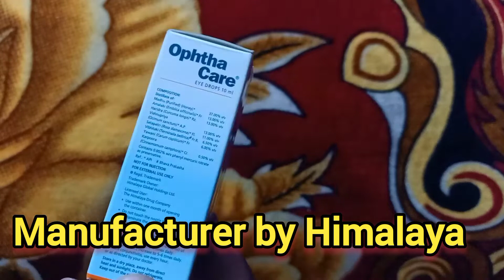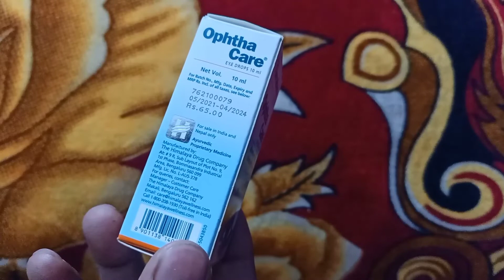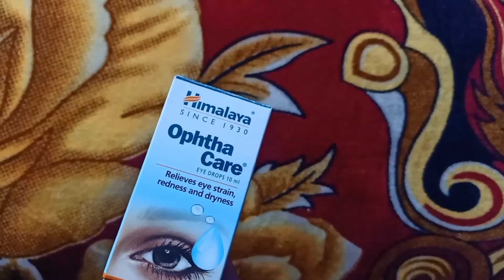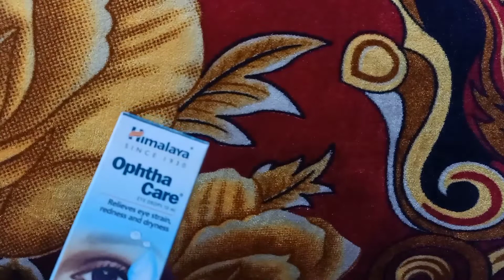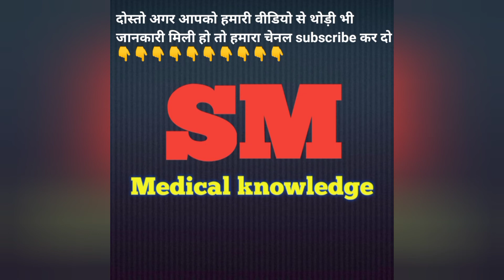opthacare eye drops || ophthacare eye drops himalaya || eye drops for red eyes and pain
Friends, your own friend Shahrukh Malik Pharmacist + B.Sc.

Himalaya opthacare eye drops uses in hindi
1 himalaya opthacare revew
2 opthacare eye drop in hindi
3 opthacare eye drops dosage
4 opthacare drops
5 opthacre side effects
6 opthacare  himalya eye drop
ayurvedic eye drops

dosto aaj bat krege hm opthacre eye drop ki
 jldi se hmara chennle subscbe kijiye
dosto opthacare eye dropaek netural eye drop hai iss company ki eye drop me jyda chemical nhi aate hai isliye yeh bahut jyada sef hai

My channel SM Bestmedical knowledge
my channel link  👇👇👇👇👇👇👇👇

1.  Azithromycin 500 video link

2.combiflam Tablet video link

3. Amlokind AT video link

4.Cefakind 250 tablet video link

5.omnacortil 5 tablet video link

My channel SM medical knowledge
my channel link  👇👇👇👇👇👇👇👇

Friends, this video of ours is only for
                   knowledge, you should not do any
                   medicine after watching this video, you
                   can take any medicine only after
                   consulting your doctor.

                      सलाह ले ।